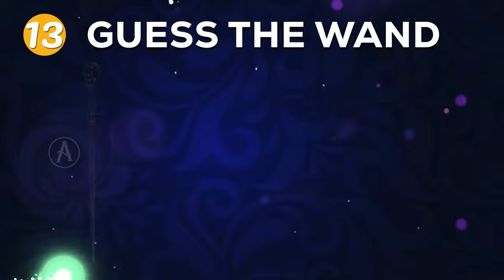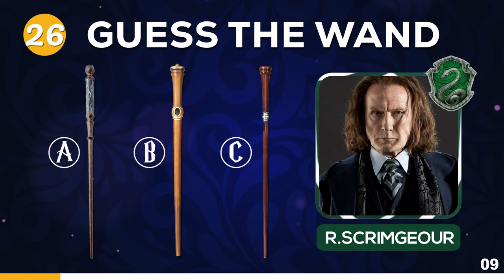Guess Harry Potter's Wand: Unlock the Mystery of Magic!🦉⚡🧹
Have you always been fascinated by the magic of Harry Potter? Then this video is for you! 🔮💫✨
   Join an exciting adventure in which you will have to uncover the mystery of the magic wands of Harry Potter and his friends. In a grand challenge, you'll have to guess which of the 30 wizards - Dumbledore, Sirius, Hermione or Ron - possesses a particular wand. ⌛🤩✨
   In each round you will see three wands, and your task is to guess which one belongs to a particular character.✨ But be careful and don't forget important details! 🏰🗝️
   Get ready for incredible riddles, quick solutions and get imbued with the atmosphere of the magical world. 💫Will you be able to solve the mystery of Harry Potter's wands? Test your knowledge, because now the real magic is waiting for you!🤩🔥🎉